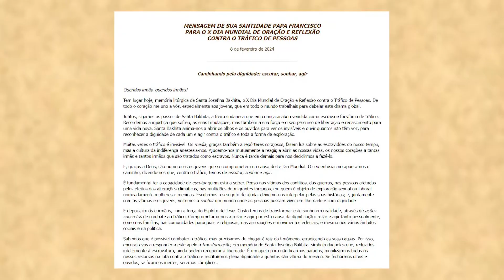10º Dia Mundial de Oração e Reflexão contra o Tráfico de Pessoas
Na quinta-feira, dia 08 de fevereiro, foi assinalado o décimo dia mundial de oração contra o tráfico de pessoas. A data escolhida tem relação com a memória litúrgica de Santa Josefina Bakhita, religiosa sudanesa que, no século 19, foi escrava e vítima de tráfico humano. Neste ano, a ‘Talitha Kum’ - a rede internacional de religiosas e instituições católicas que atua para combater essa realidade - refletiu sobre o tema ‘Caminhar pela Dignidade. Escutar. Sonhar. Agir’.